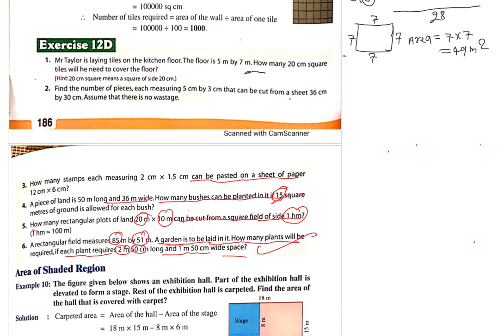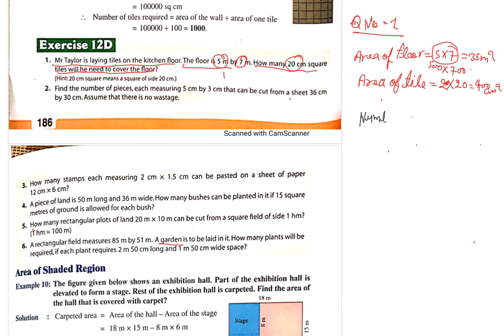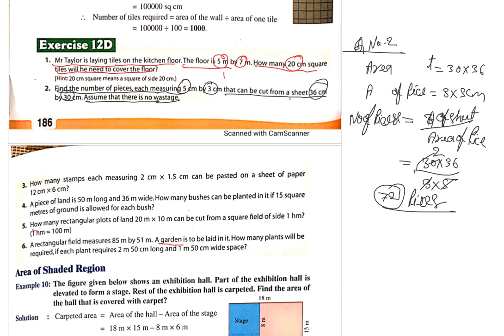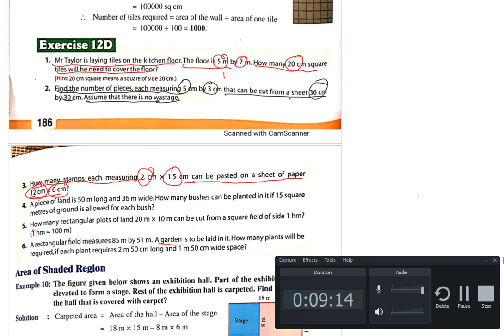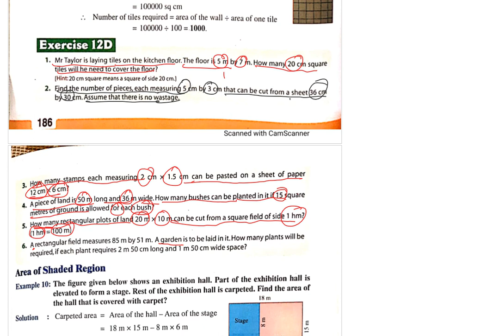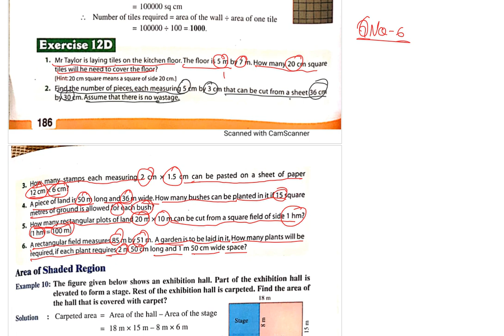Maths Class 5 Chap 12 Part 5